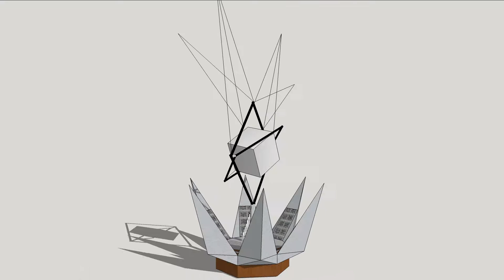Guy Cooper Poseidon's Music Box Concept March 2018